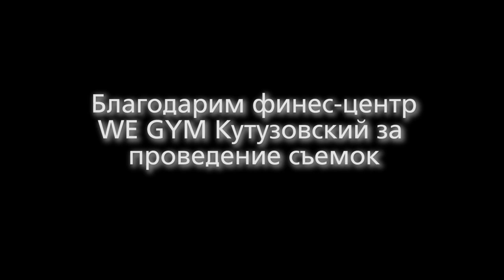Семья - дорога в жизнь!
Чудо-мальчик может превратить тяжелые испытания в семейную радость